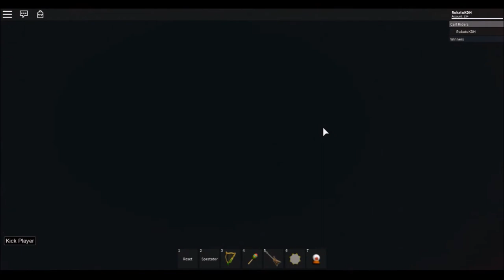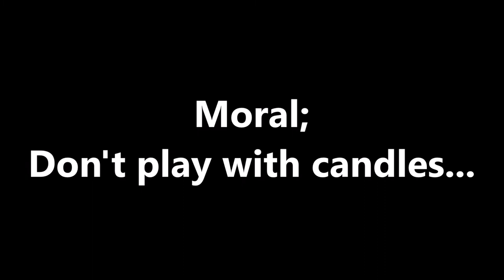Reanacting Iconic Starman3 Clips #1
I wanted to focus on a particular youtuber this time...starman3

thx ken for the studio!!